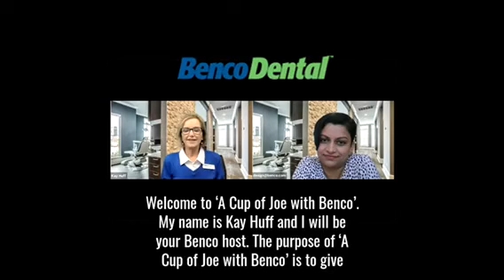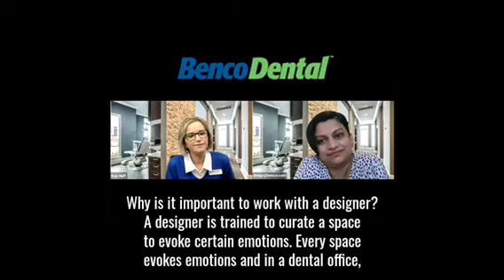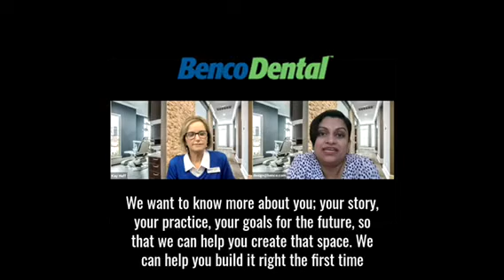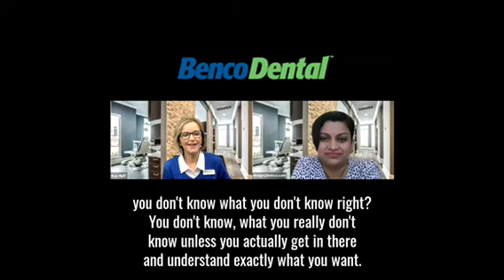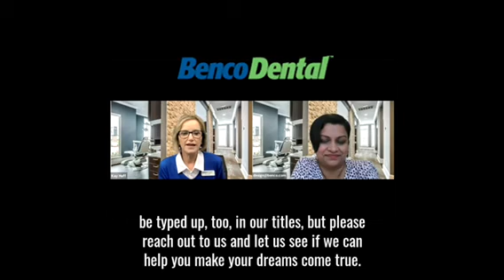A Cup of Joe with Benco: Design with Sucharita Ray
Benco Dental Design with Sucharita Ray